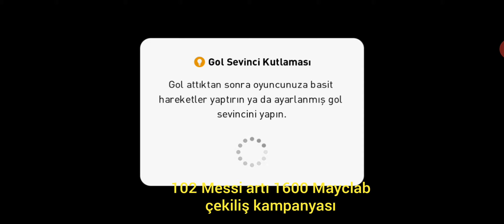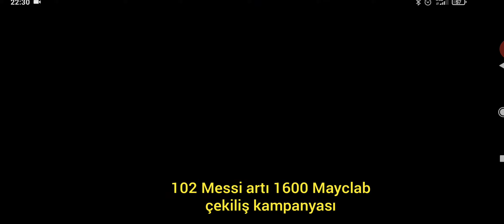eFOOTBALL ONLİNE MAÇ PES 2021 MAYCLAB